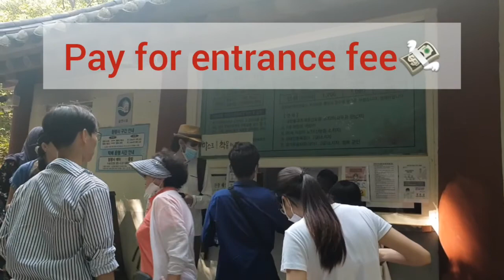CHEONGPYEONGSA TEMPLE | CHUNCHEON-SI, GANGWON-DO, SOUTH KOREA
Hello friends,

Last month, we went to Cheongpyeongsa Temple to celebrate the first day of our one week vacation. The temple is really good for meditation because of its serene sorroundings.

Cheongpyeongsa Temple is located on the beautiful misty slopes of Obongsan Mountain, and can be reached after enjoying a 10-minute ferry ride from Soyang Lake Ferry Dock. The temple was built in 973 during the reign of King Gwangjong of the Goryeo dynasty. In the sixth year of Goryeo King Seonjong (1089), Lee Ja-hyun stepped down from his government post and came to Cheongpyeongsan Mountain to retreat from the world and enjoy peace. In his time on the mountain, Lee created a vast garden near Cheongpyeongsa Temple. Trapesoidal stone walls surround the garden to create a square shape when viewed from outside, and water from the valley was redirected into the garden to form a pond that would reflect the image of Obongsan Mountain.

During the Korean War, Gugwangjeon and Saseongjeon of the temple were damaged, but the Cheongpyeongsa Revolving Door (Treasure No.164), which symbolizes the transmigration of Souls, and Geukrakbojeon remains today. Near Cheongpyeongsa Temple is Cheongpyeongsa Valley, which is known for its clean water and Guseong Waterfall, known to make nine different sounds.